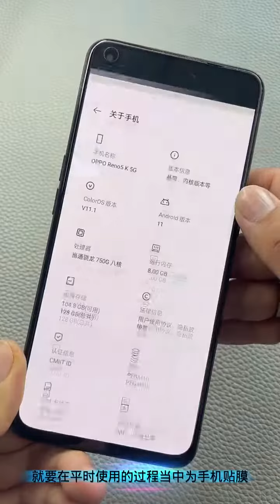Deep Restoration Ep 55